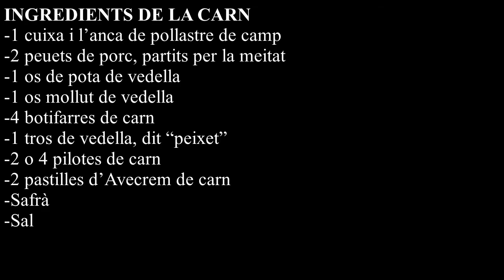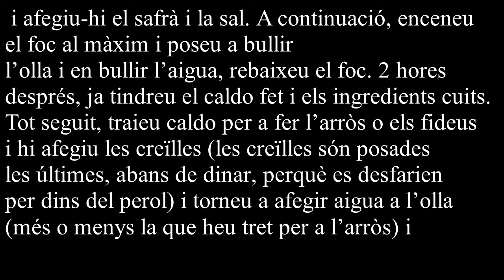Olla de carn (putxero valencià)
INGREDIENTS DE LA VERDURA
-3 naps
-Cigrons
-2 trossets d’api
-1 porro
-2Carlotes
-2 xirivies
-Mitja ceba
-1 tomaca
-Penques (si no és la temporada, bajoquetes)
-Creïlles
-Arròs
-Fideus

INGREDIENTS DE LA CARN
-1 cuixa i l’anca de pollastre de camp
-2 peuets de porc, partits per la meitat
-1 os de pota de vedella
-1 os mollut de vedella
-4 botifarres de carn
-1 tros de vedella, dit “peixet”
-2 o 4 pilotes de carn
-2 pastilles d’Avecrem de carn
-Safrà
-Sal

INGREDIENTS DE LES PILOTES
-Carn capolada de por i de vedella
-Julivert
-Pinyonets
-2 ous
-Canella
-Sal

PREPARACIÓ DE LES PILOTES
Agafeu carn capolada, picada, mesclada de porc i de vedella i afegiu-li julivert, pinyonets, 2 ous, canella i sal i pasteu-ho tot, tot donant-li forma redona.

PREPARACIÓ GENERAL
En primer lloc, peleu, talleu i renteu tota la verdura i bulliu les penques per a traure-les l’amargor. Seguidament, agafeu una olla gran i col·loqueu tots els ingredients (tant els de la verdura com els de la carn, tret de les creïlles). Els cigrons, com també els naps, xirivies, etc., seran col·locats en una escorredora al fons de l’olla, perquè no es perden pel perol. Ompliu el perol d’aigua fins els botons i afegiu-hi el safrà i la sal. A continuació, enceneu el foc al màxim i poseu a bullir l’olla i en bullir l’aigua, rebaixeu el foc. 2 hores després, ja tindreu el caldo fet i els ingredients cuits. Tot seguit, traieu caldo per a fer l’arròs o els fideus i hi afegiu les creïlles (les creïlles són posades les últimes, abans de dinar, perquè es desfarien per dins del perol) i torneu a afegir aigua a l’olla (més o menys la que heu tret per a l’arròs) i lleveu-li força al foc.

Per a fer l’arròs, agafeu una cassola i afegiu-hi una mesura d’oli i mitjà ceba picada; ho sofregiu tot i seguidament, hi afegiu l’arròs i el caldo del putxero. En uns 20 minuts, el caldo s’haurà eixugat i l’arròs estarà bo. Si feu fideus, agafeu una cassola, poseu a bullir el caldo del putxero i hi afegiu els fideus, quan bulla el caldo. En pocs minuts els fideus estaran fets.

Caixa Ontinyent:

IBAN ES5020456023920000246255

Moltes gràcies